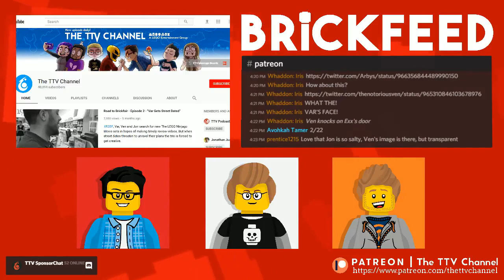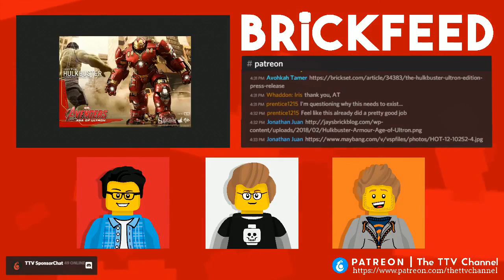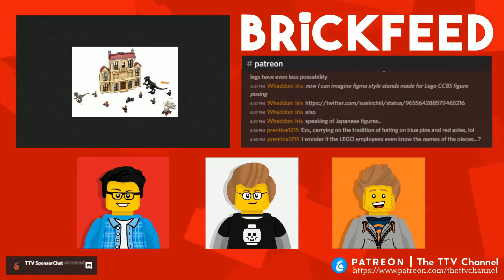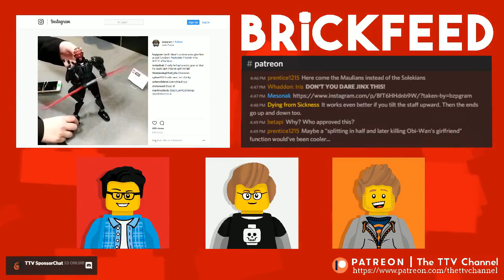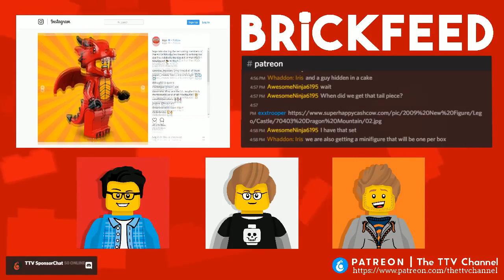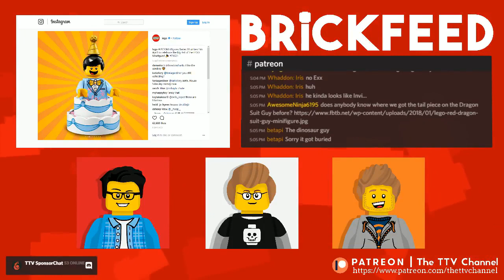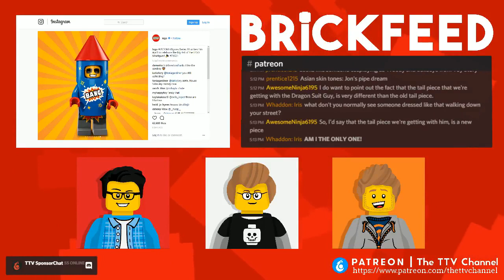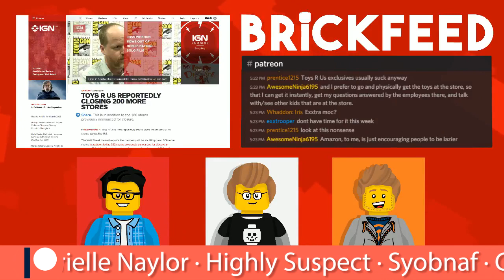New York Toy Fair 2018 LEGO Discussion | BrickFeed Podcast #90 Full Episode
In this week's exciting BrickFeed Podcast, the crew talks about LEGO's new set reveals at New York Toy Fair 2018. what little there is to talk about, anyways.

CAST: Jon, Meso, Exx

(03:38) - Go Brick Me

(08:40) - Ultron Hulkbuster UCS

(19:10) - LEGO Jurassic World

(23:04) - Constraction Darth Maul

(28:04) - LEGO Ninjago Boost Dragon

(33:04) - New Collectible Minifigures

(52:00) - LEGO Harry Potter and Toysrus News